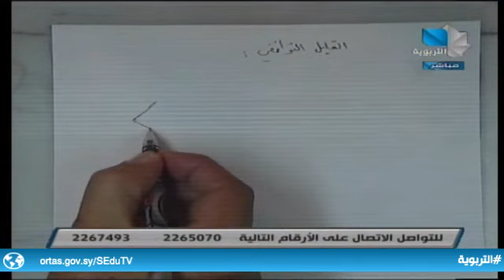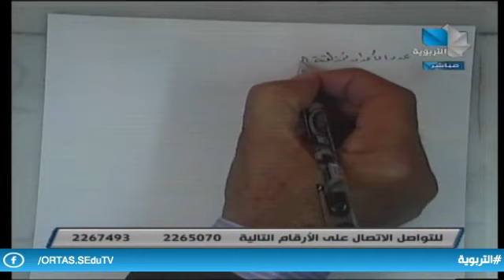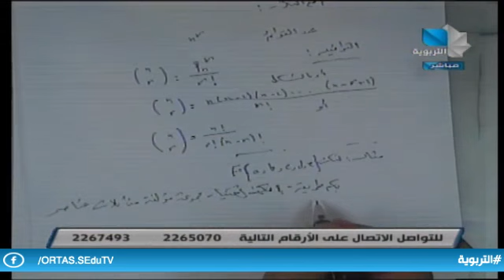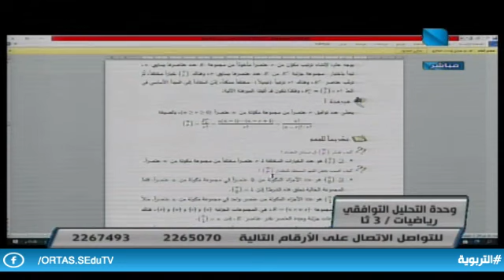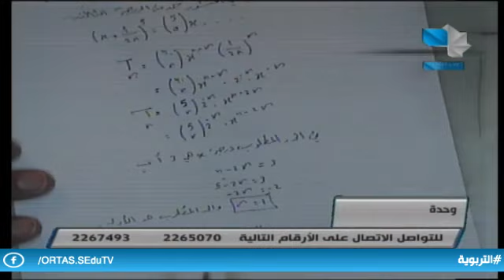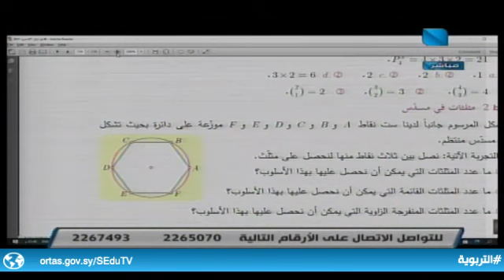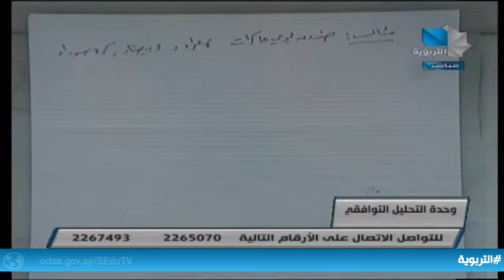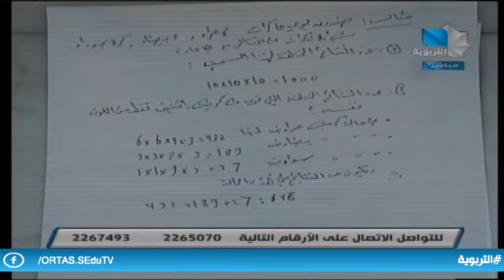دروس تعليمية / رياضيات - ثالث ثانوي علمي 12.05.2021